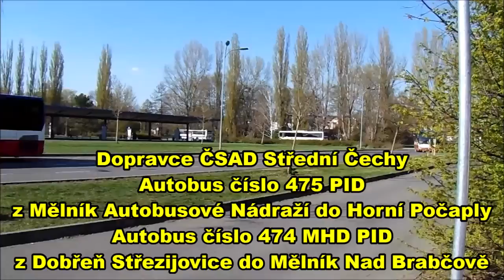Mělník Autobusové Nádraží 18.4.2019